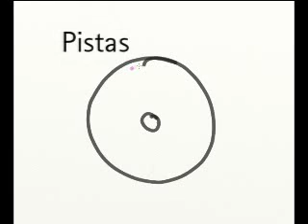Discos duros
Sketchcast acerca de la estructura básica de los discos duros.